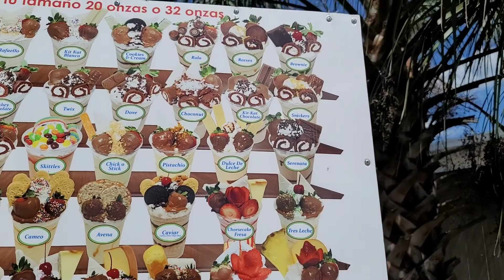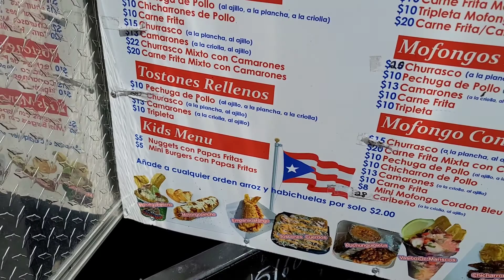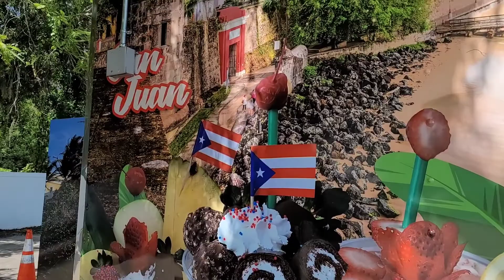Piña Colada frappe & Latin Food At La Isla Del Frappé.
La Isla Del Frappé (The island of Frappé) is a latin Food truck that is located in Orlando FL they are dedicated to make Frappé in all kinds of shape, flavor, & design them and also they have Latin Food as well with flavor that will make you go for more. Thanks, beutifull people.